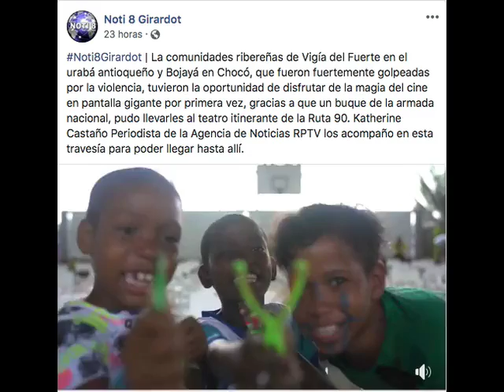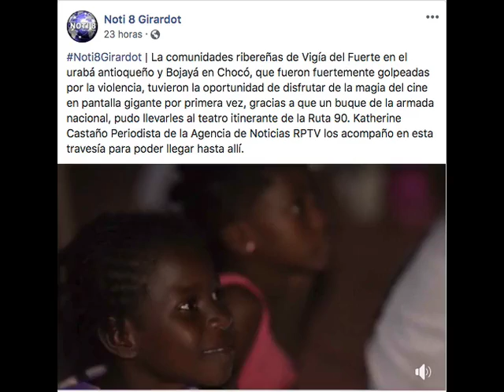Vigía del Fuerte y Bojayá disfrutaron de la magia del cine gracias a la Ruta 90